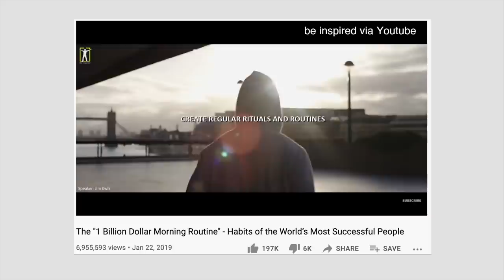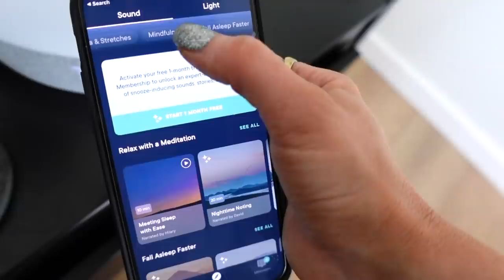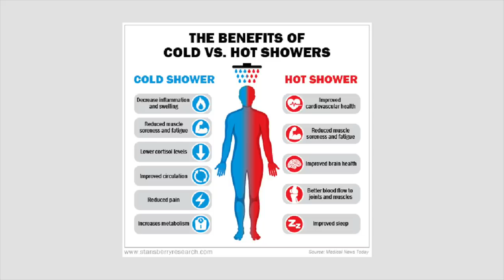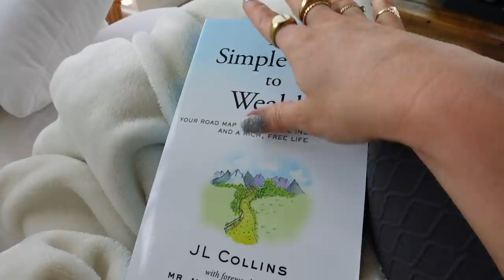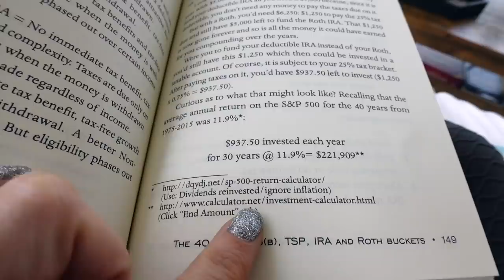I tried the "1 billion dollar morning routine"...cold shower, *the best* to-do list method?!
◇ Hatch Restore
◇ Shower caddy
◇ Self tanner I'm wearing
◇ Dry shampoo
◇ Calendar above desk
◇ Simple bath to wealth book
◇ rest book
◇ Magic bullet blender
◇ Glass straws

◇ ◇ ◇  FAQ's  ◇ ◇ ◇
Camera? → Sony A7iii
Sony lens used
Vlog Camera? Sony ZV1 with this mic